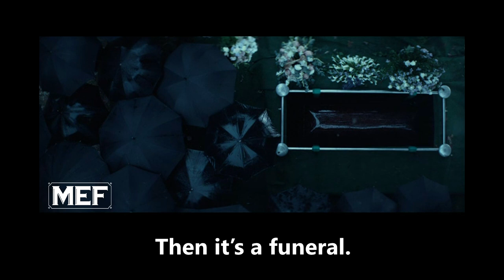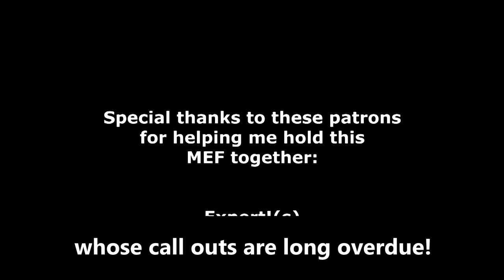John Wick Explained! (For Pacifists!) (A MEF Comedic Commentary!)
This is the story of a man who gave up everything to have something and then lost it and then got something else and lost that too.